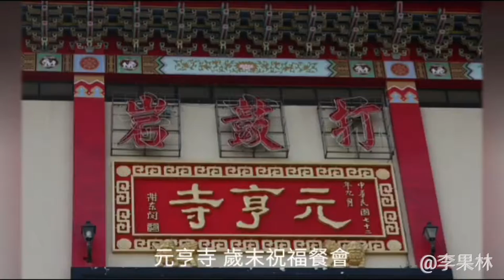元亨寺 歲末祝福餐會